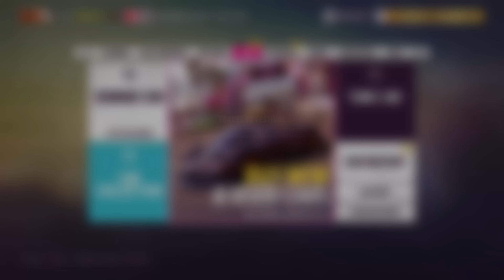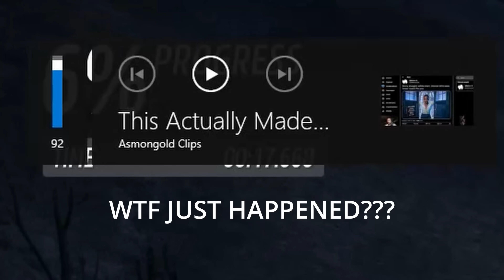I REALLY CHALLENGED MYSELF ON THESE NEW RACES ON FORZA HORIZON 5